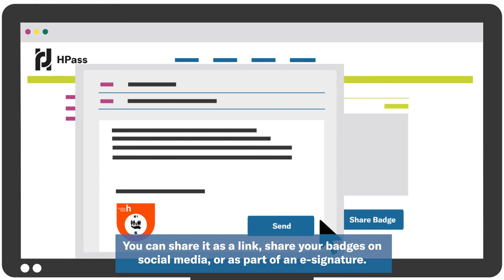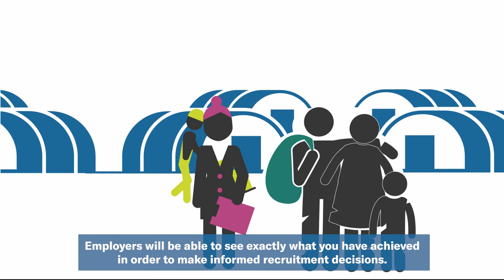HPass Digital Badges: recognising humanitarian skills and experience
A short video introduction to how HPass uses digital badges to recognise humanitarian skills and experience.

Transcript:

Humanitarian response is only as good as the people who deliver it.

The humanitarian sector needs highly skilled, flexible people who can react fast and deliver relevant support during evolving and unforeseen crises across the world.

HPass uses digital badges to enable humanitarians to demonstrate and showcase their learning, skills and experience throughout their careers.

Humanitarians can display their digital badges on their myHPass profile to showcase their skills.

Many humanitarian employers and learning providers issue HPass badges to recognise skills and achievements of staff and volunteers.

myHPass gives you quick access to a portfolio of evidence of your skills.

You can share it as a link, share your badges on social media, or as part of an e-signature.

Employers will be able to see exactly what you have achieved in order to make informed recruitment decisions.

By making your profile and badges public, you enable them to be viewed by employers and peers.

With recruitment and shortlisting increasingly automated it's important that your skills are clearly visible online.

Visit hpass.org to find out about the growing number of organisations offering HPass digital badges.

Join our growing community of humanitarians dedicated to professionalism and lifelong learning.